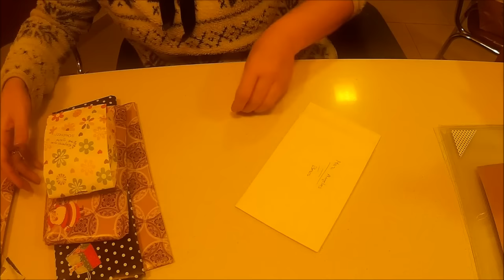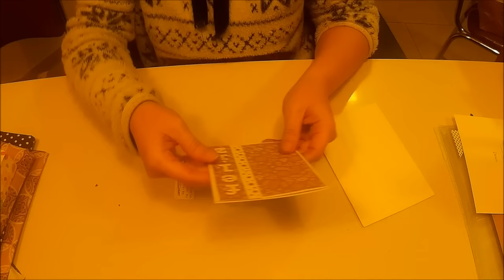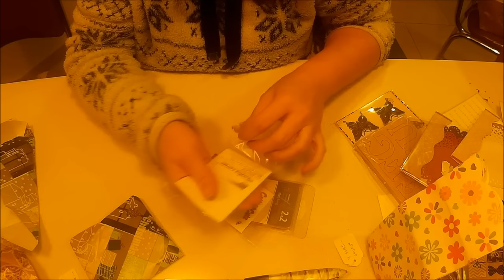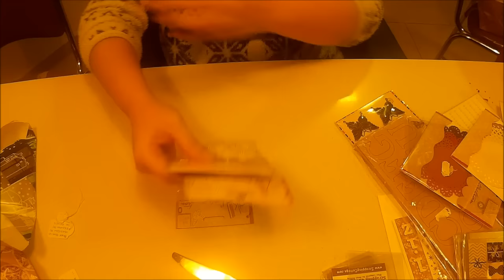Regalos Navideños de Julia del canal Samselua Scrap y Mª Jesús del Canal Scrapmanua